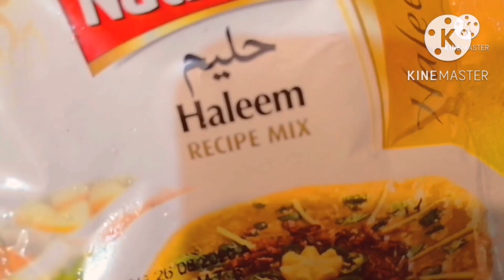Super delicious Dawat recipes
Assalamu alaikum!
I hope you all well. Today i am sharing with you most famous dawat recipes. It's very easy to make try must and give me feedback.